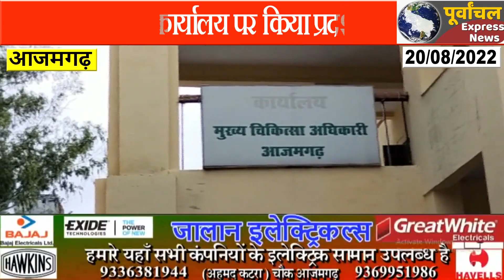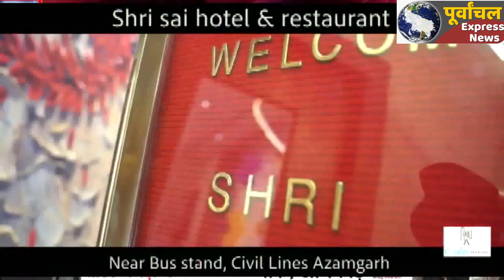AZAMGARH:अवैध वसूली को लेकर छात्रो ने सीएमओं कार्यालय पर किया प्रदर्शन..